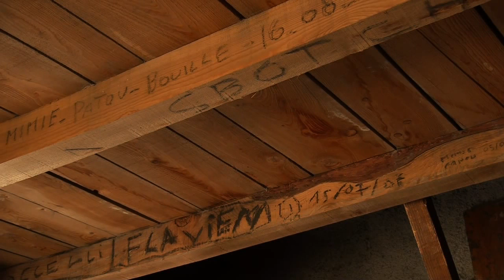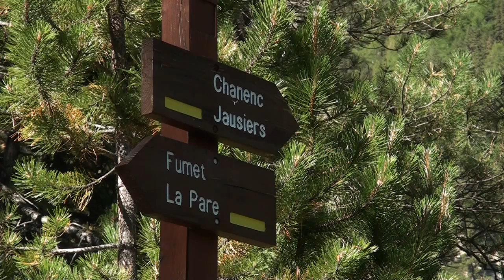Randonnée Ubaye : le sentier de Costebelle [Carnets de Rando #49] HD720p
Si côtoyer le vide ne vous effraie pas, alors pas d’hésitation : cet itinéraire est taillé pour vous ! Plaisir assuré et panorama garanti. Démonstration. Plus d'infos

Présentation du site : au-dessus de Jausiers, le sentier de Costebelle étire son itinéraire vertigineux sur le flanc même d'immenses falaises et ravines de schiste. A l'étage d'en-dessous, c'est l'ombre et la fraîcheur de grandes forêts de mélèzes qui accueillent le randonneur. Au milieu de ce paysage spectaculaire, une petite cabane sur son épaule herbeuse, invitation à la pause ou à la nuit parmi les montagnes de l'Ubaye. Et en prime pour les chanceux ou les lève-tôt, l'observation des chamois et des mouflons de la réserve de Fumet.